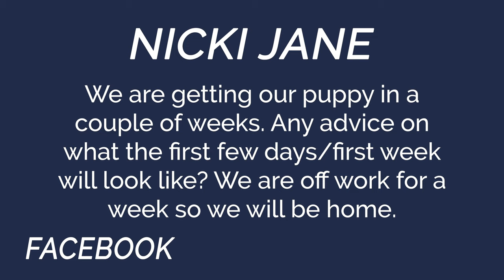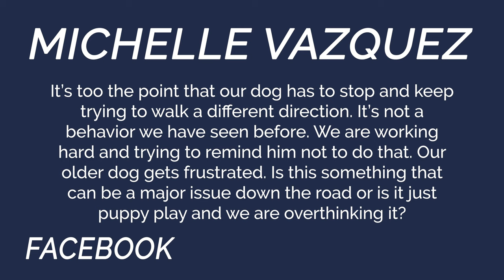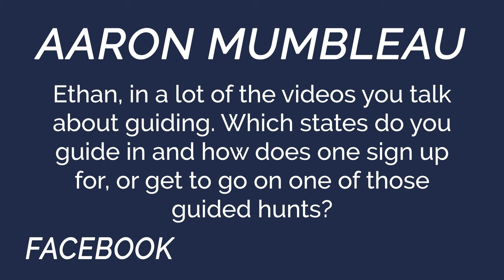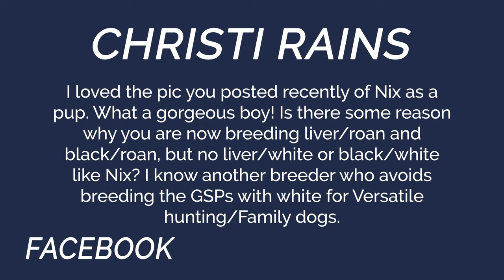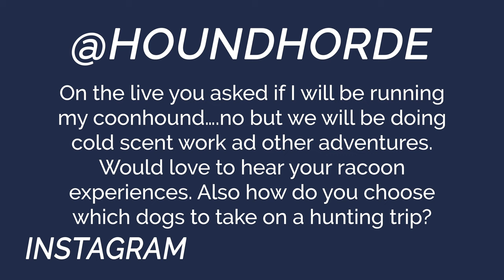You Asked We Answered - Preparing For A New Puppy - Episode 28: Part 3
Welcome to Standing Stone Kennels! In this video we talk about preparing for a new puppy and more! Follow along to see if your question was answered in this YAWA!

YAWA Questions Answered:
00:00 Intro
1:20 Advice on first few weeks with a new puppy?
5:00 How do I get my 15 month old dog to stop purposely running into our older dog when playing outside?
10:10 Where does Ethan guide and how can one go on one of those trips?
12:25 Why do you breed specific color mixes for your GSP's?
16:15 How do you choose which dogs you take on a hunting trip?

5919 W Pleasant Valley Rd